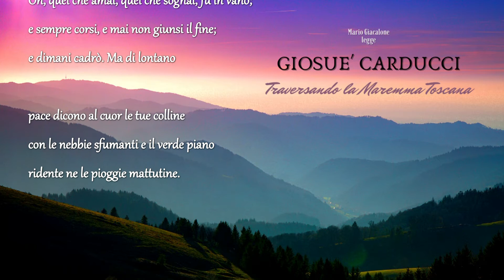Giosuè Carducci: "Traversando la Maremma Toscana"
Mario Giacalone legge "Traversando la Maremma Toscana" di Giosuè Carducci.
Giosuè Alessandro Giuseppe Carducci (Valdicastello, 27 luglio 1835 – Bologna, 16 febbraio 1907) è stato un poeta, scrittore, critico letterario e accademico italiano. Fu il primo italiano a vincere il Premio Nobel per la letteratura, nel 1906.
L'amore per la patria al di sopra di tutto: se si comprende a fondo questo motto la poetica carducciana risulta già spiegata nelle sue linee essenziali. Si aggiunga un innato amore per il bello, per la natura, un'incondizionata adesione alla vita nelle sue espressioni più genuine, e il quadro potrà dirsi completo. Le scelte di campo contingenti, i diversi schieramenti politici e ideologici cui dovette aderire nel tempo, sono solo una conseguenza del suo carattere schietto e impermeabile a ogni forma di doppiezza, e non contengono al loro interno alcuna contraddizione.
Per questo con Carducci si ebbe una reazione al tardo romanticismo (Prati, Aleardi, Dall'Ongaro), perché il raggiungimento dell'unità nazionale richiedeva forza e virilità, non l'abbandono a svenevoli malinconie. In particolare la sua reazione vide il ritorno ai classici e la ricerca di una lingua che avesse dignità letteraria. La poetica romantica andava sempre più declinando verso una tenerezza piagnucolosa, verso il facile sentimentalismo e una sorta di languore del tutto contrari all'impetuoso temperamento carducciano, volto a ristabilire attraverso l'esempio antico un modello di società in cui regnino la giustizia e la libertà.
La poetica del Carducci non fu mai antitetica rispetto a quella romantica. L'amore per la vita, per la natura, per il bello non hanno nulla di anti-romantico. Le polemiche giovanili avevano un senso nell'ottica della temperie risorgimentale, che portava il Carducci a demonizzare tutto ciò che potesse frapporsi alla riconquista della libertà che fece grande Roma e degni di imperitura gloria i Comuni italiani nel Medioevo. Quando, a bocce ferme, si diede ad un'analisi puramente artistica della letteratura, imparò ad amare i grandi scrittori e pensatori francesi, i grandi poeti tedeschi, e rivalutò molti romantici, il Prati e il Manzoni in primo luogo.
Traversando la Maremma toscana fu scritta da Giosuè Carducci durante un viaggio da Livorno a Roma nel 1885 e venne poi inserita nella raccolta Rime nuove nel 1887. Nell’analisi del testo di Traversando la Maremma toscana presentata di seguito, oltre a sviluppare la parafrasi e riconoscere le figure retoriche, all’interno del commento vengono analizzate le tematiche, i significati, lo stile e la lingua di questa poesia. Il poeta, osservando la bellezza del paesaggio che gli scorre davanti agli occhi durante il viaggio, ripensa ai passati soggiorni in quella terra.
Le Rime nuove seguono i metri tradizionali della poesia italiana, contemplano tutta la varietà dei temi carducciani e sono spesso ispirate dalle impressioni suscitate dalla lettura dei classici della letteratura o dalla rievocazione nostalgica di eventi storici del passato o di momenti della propria giovinezza per stigmatizzare la mediocrità del presente. Non mancano, inoltre, le note paesaggistiche, soprattutto maremmane, e la tematica amorosa.
Traversando la Maremma toscana prende spunto da un episodio autobiografico. Rievoca un viaggio in treno di Carducci da Livorno a Roma, durante il quale il poeta ebbe modo di attraversare i luoghi della sua infanzia (nello specifico Castagneto, nella Maremma toscana), che gli suscitano emozioni contrastanti: la dolcezza nel ricordare il passato, ma anche la disillusione relativamente al presente e la vicinanza della morte, che impedisce ogni riscatto. Emerge, pertanto, un netto contrasto tra i sogni del passato e la consapevolezza dell’attuale inconsistenza della sua vita; tuttavia, la tristezza è mitigata dalla dolcezza del paesaggio maremmano, che consente di leggere nel componimento un messaggio di pace e un invito ad accettare l’inevitabile destino dell’uomo, che può trovare una significativa consolazione nella contemplazione della bellezza della natura.
Il tono del componimento Traversando la Maremma toscana è semplice, intimo e malinconico, espressione di un equilibrio formale “classico”, ma sono presenti anche diverse citazioni letterarie: la più esplicita è una citazione di un verso di Petrarca al v. 5. Tipicamente di Carducci appare la sovrapposizione tra il paesaggio reale e quello legato al ricordo, che dimostra come la descrizione sia innanzitutto mentale. La memoria della giovinezza e delle sue illusioni acuisce il rimpianto per la mancata realizzazione degli obiettivi.
Dominano il senso di parentela con la natura, la descrizione dello stato d’animo contrastato del poeta, la disillusione.

Arti Drammatiche
Collana
di Mario Giacalone
MJStudio :: 2021